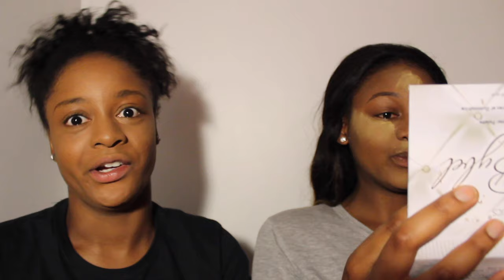5 Minute Makeup Challenge! | CongoleseSisters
Heyy girlies!! Hope you're all doing well today! Today we're giving you something a bit different and we hope you enjoy this 5 minutes makeup challenge. Love you guys❤️

I N S T A G R A M : @aissamuamba/@pattymuamba
 T W I T T E R : @AissaMuamba/@MuambaPat